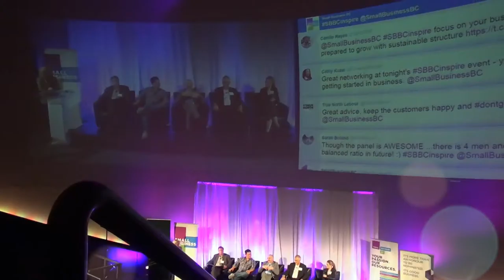Darryll Frost Founder of Central City Brewers on LifeStyle Channel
About Darryll Frost

It’s rare to find an entrepreneur that isn’t moved by ambition, but Darryll Frost isn’t scared to be completely honest. The Founder of Central City Brewers and Distillers Ltd admits, “I’m not driven by the desire for success. It’s more a fear of failure…The fear of poverty is what inspires me.”

They’re surprising words considering Central City Brewers and Distillers’ prominence in the Canadian brewing industry. The business’ wildly popular beers and spirits have won dozens of international and national awards, and they can be found across Canada and the United States. Central City is also operating two bustling brew pubs in the hubs of the Lower Mainland, a brewery and a distillery.

The BC business has also earned media attention for its annual Red Racer IPA for Autism Program. They’ve raised $250,000 since 2013, and plan to continue the fundraiser indefinitely.

But Darryll started small. He acknowledges, “In my early days, socio-economically, my family and I were very challenged.” He went to catering school at 16-years old, and then started his world in the kitchen, as it was the fastest way for him to move up in the world.

And while the restaurant eventually evolved into a brewery, the entrepreneur doesn’t claim to be an expert on the subject. “I’m not a brewer,” he says, “I have limited interest, other than drinking it. My focus is on the business side.”

He’s unusually humble despite his considerable achievements and profits. In Darryll’s eyes, he still isn’t successful, nor does it compel him to keep growing. When wrapping up the interview, he acknowledges that his inspiration is different than most business people. “Fear is a hell of a motivator,” he confesses.

Read on to learn how Darryll expanded his small business to be a major player in the billion-dollar brewing market, his take on work-life balance and how you can get free financing from the government.